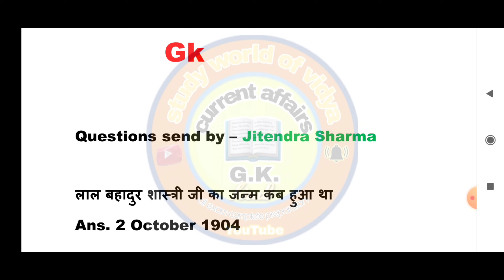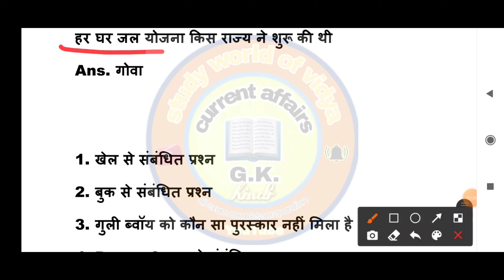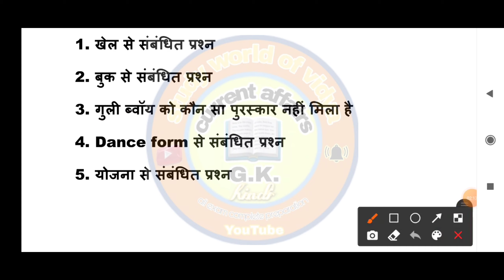SSC CPO Exam 25 November 2nd Shift GK | SSC Delhi Police CPO 25 November 2020 Analysis